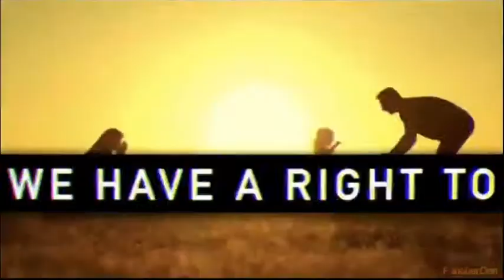panther den AJ clip